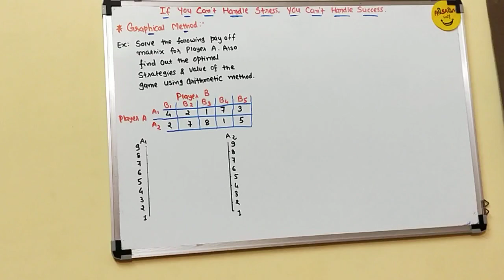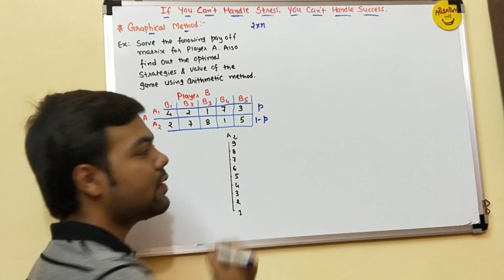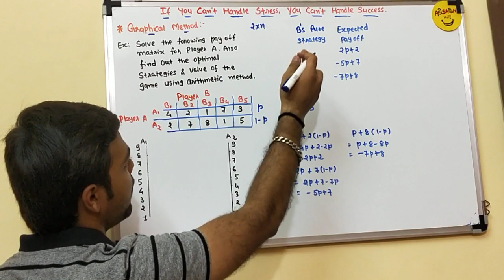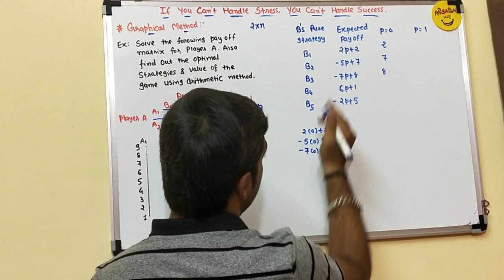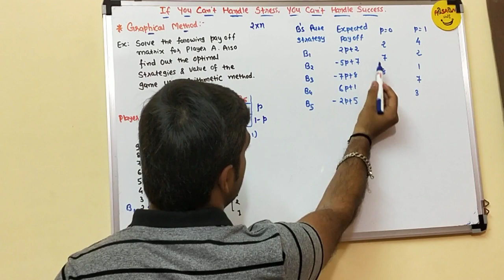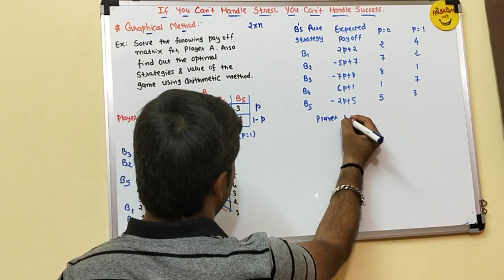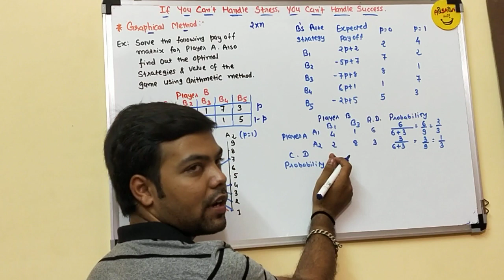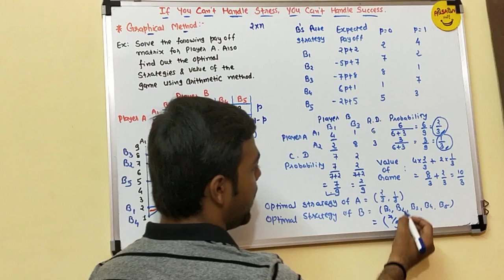#45 Graphical Method of Games Theory (Maximin Point) in Hindi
This video lecture will help Engineering and Commerce students to understand following topics of Operation Research:

1) Graphical Method: Minimax Point(Games Thoery)